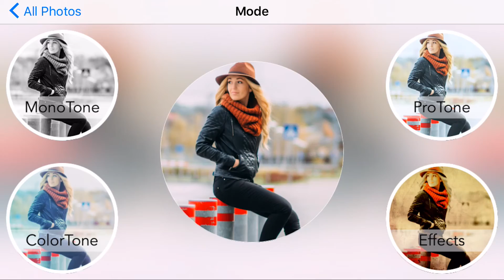Photone App - Enhance your photos like a pro with one tap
ENJOY YOUR PHOTOS WITH PHOTONE
We have put together best photo editing experience to every element of Photone. With one tap you get hard working hours to achieve such a great results.